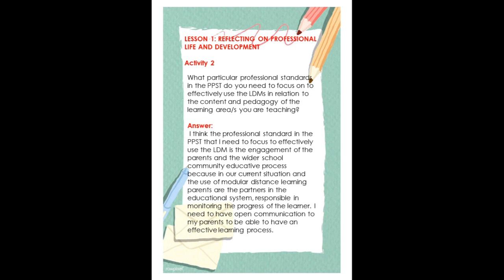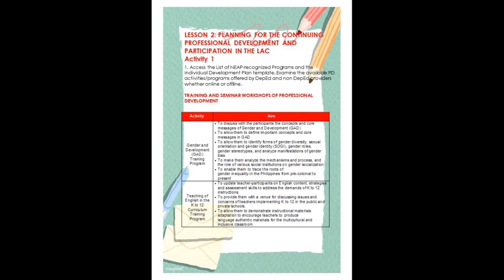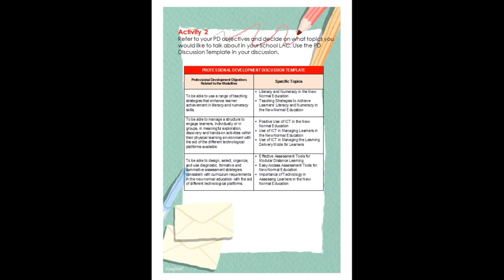MODULE 4 PLANNING FOR CONTINUING PROFESSIONAL DEVELOPMENT AND LAC PLANNING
MY STUDY NOTEBOOK LDM2 MODULE 2 MOST ESSENTIAL LEARNING COMPETENCIES